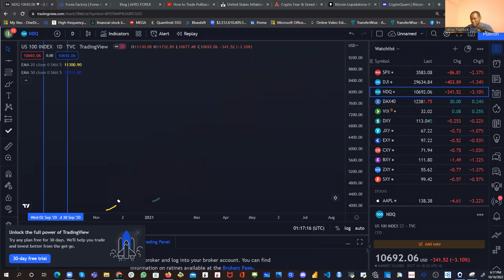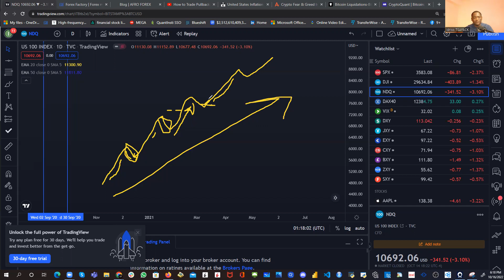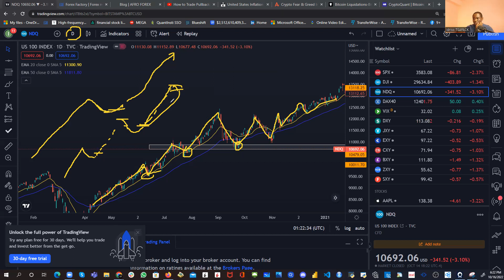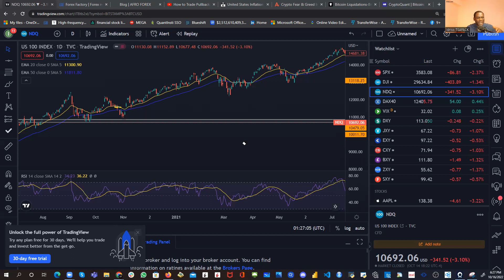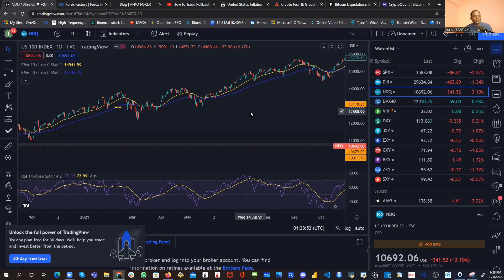🔥Trading 🔥: Maitriser la Strategie de Trading avec les Pullback | AFRO FOREX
👉 Commandez votre livre Initiation a la cryptomonnaie sur Amazon

BON VISIONNAGE